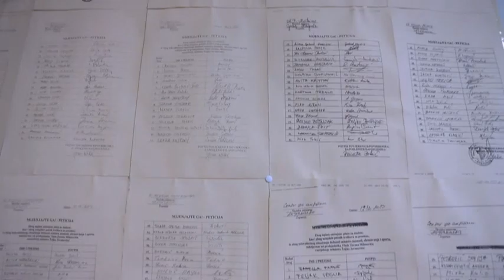01.07.2014. MAXzonacom Prikupljeni potpisi za referendum o izdvajanju pomoćnih poslova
Prikupljeni potpisi za referendum o izdvajanju pomoćnih poslova